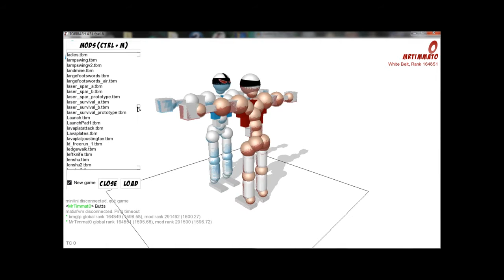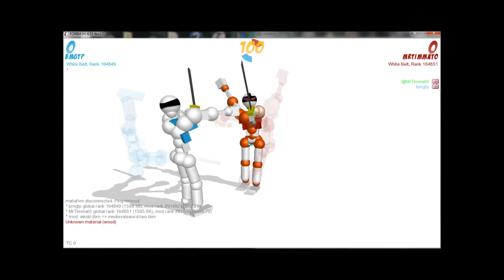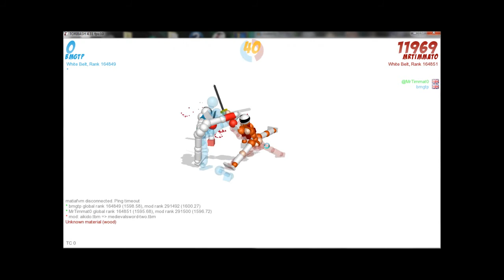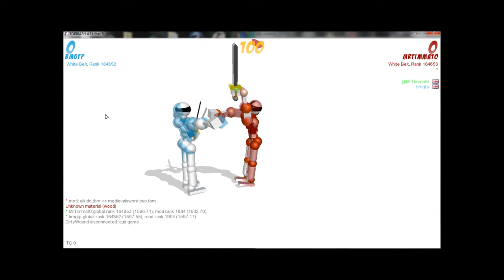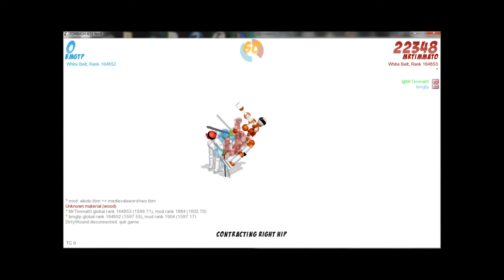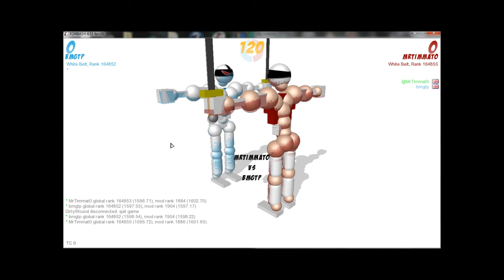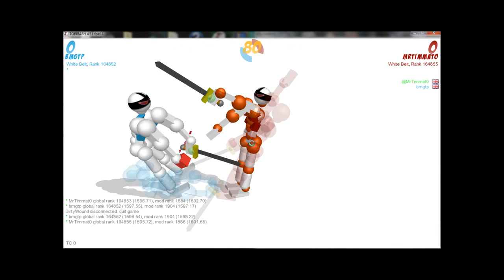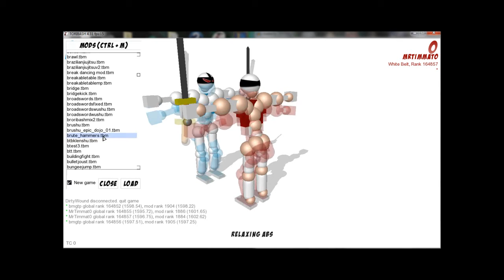Lets Play - Toribash with Bradley - part 1 (I am the Sword-God!)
I know the video is laggy but its the best I could do while getting the audio in synch :D